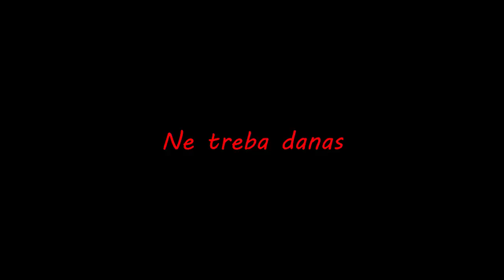Uzivo - Za moju tugu nosaca nema (Prod. Bronzzilla)